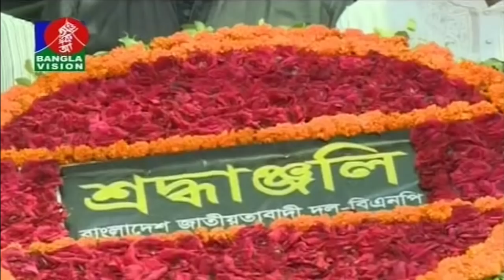বিকেল ৪ টার বাংলাভিশন সংবাদ | Bangla News | 30_May_2019 | 04:00 PM | BanglaVision News